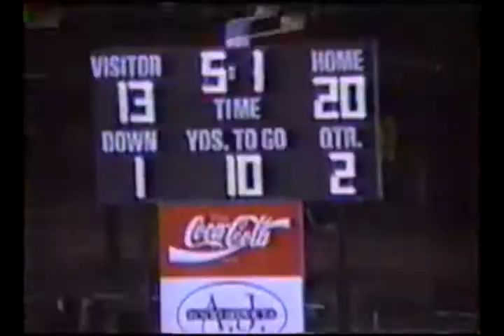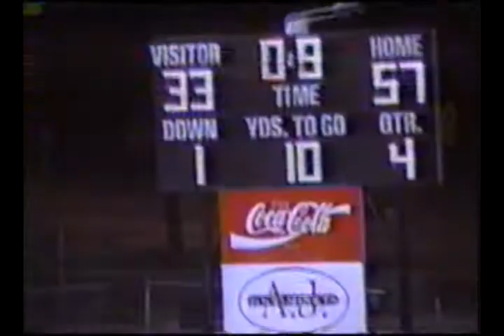11/1/2002 - Franklin-Simpson at Warren Central (KY) - Football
Regular season meeting between rivals Warren Central (8-1) and Franklin-Simpson (6-3).  This was the regular season finale for both teams, and would ultimately prove to be their final meeting for three years, as Warren Central moved up in class the following season.  Franklin-Simpson had not won at Warren Central since 1996 entering this game, but had defeated Central 37-34 the previous season, knocking the Dragons from the #1 seed to the #4 seed in the playoffs that season.  Warren Central would gain revenge with a 57-33 win in this game, clinching an unbeaten district slate in the process.  Desmond Harris ran for 360 yards in this game, which remains the most in Warren Central program history, as of the end of the 2019 season.

Unfortunately the quality of this tape doesn't hold well at times!